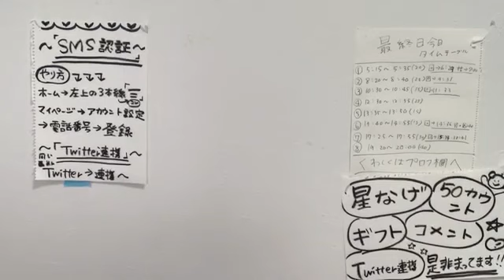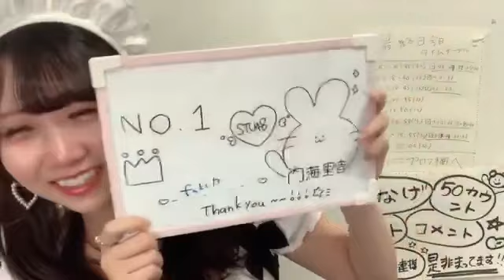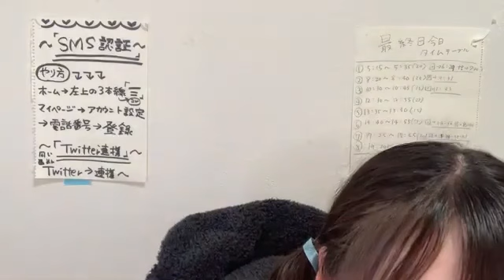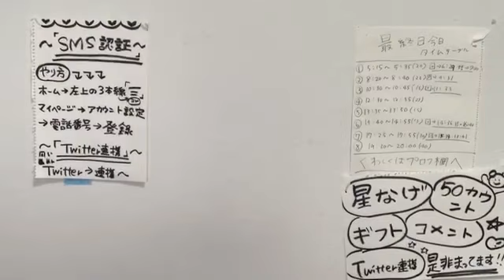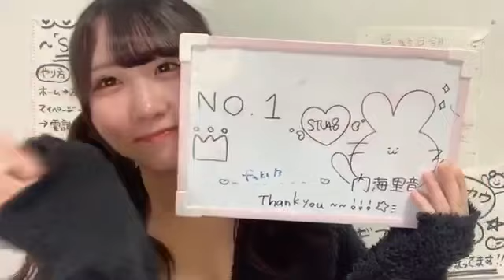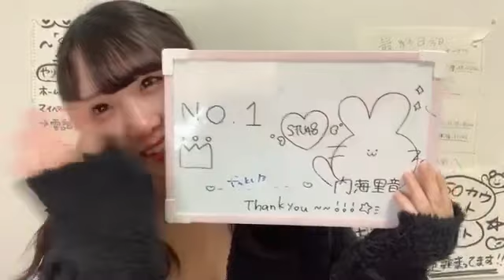内海里音(STU48 2期生)2022年1月10日SHOWROOM